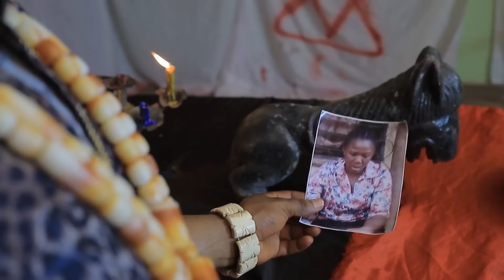CRIMINAL GANG | ZUBBY MICHAEL | SAM DEDE | COLLINS CHIDEBE | NOLLYWOOD NEW MOVIES 2023